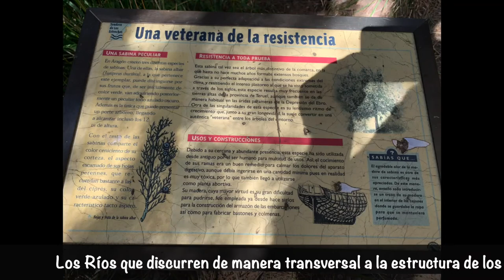Los Estrechos del Rio Ebrón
Los Ríos que discurren de manera transversal a la estructura de los montes pueden llegar a excavar profundos cañones especialmente si los materiales que horadan son de tipo cálcico . Este ha sido el caso Del Río Ebron a su paso por el límite entre los términos municipales de El Cuervo y tormon donde ha horadado una profunda y estrecha garganta denominada los estrechos . Por este mismo emplazamiento discurría antaño el principal camino que servía de unión entre ambas poblaciones y que en la actualidad se ha recuperado y acondicionado como sendero lúdico y de contacto con la naturaleza .

Nos adentramos en la ruta por los Estrechos del río Ebrón. Uno de los lugares más espectaculares que tiene la provincia de Teruel. La ruta se divide en dos partes: un tramo BAJO pegado al río con pasarelas y puentes sin desnivel; y un tramo ALTO que iremos por zonas elevadas del desfiladero hasta la cascada de Calicanto.

En esta ocasión solo hicimos el tramo bajo pegado al rio.

Desde El Cuervo hacia los Estrechos del Ebrón

Comenzamos la ruta en el pequeño parking en El Cuervo). Tomamos el camino , siempre dirección a Tormón. Todo este tramo es lineal, sin desnivel, hasta llegar al inicio de las pasarelas. Son algo más de 3km algo bastante aburridos en comparación con el resto de ruta. Iremos siempre caminando justo al lado del río Ebrón.
Senderismo en los Estrechos del Ebrón

Poco a poco se irá cerrando el desfiladero del Ebrón y llegaremos a una zona de descanso con merenderos. Aquí empieza la primera escalera que nos introduce poco a poco a la zona más bonita de la ruta. Nos encontraremos los primeros obstáculos a modo de pequeña gymkhana. Algunas plataformas metálicas, puentes, etc.

Además llegaremos a un valle antes de llegar a las pasarelas. Sin duda es uno de los rincones más bonitos de la ruta. El río se ve con cierta altura, de color turquesa, cristalino. Y a su vez todo el desfiladero de roca lleno de vegetación. Es un sitio maravilloso.